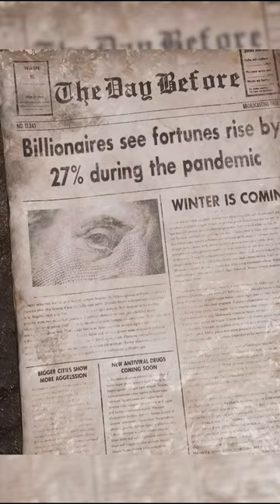Top 5 Upcoming Horror Games Short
Going LIVE Every Friday/Saturday

*U BETTER LIKE ಠ_ಠ*